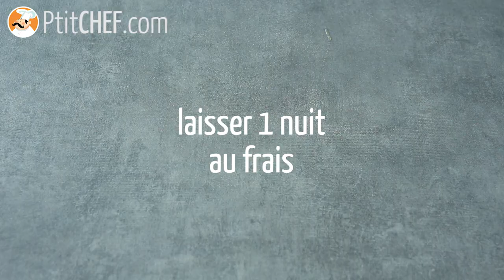Recette de pudding aux graines de chia et kiwi - Ptitchef.com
Pour un goûter frais et fruité, optez pour ce PUDDING DE CHIA ET KIWI !! Déroulez ci-dessous pour en savoir davantage ⬇⬇⬇⬇

Une recette sans cuisson qui sera aussi naturellement garantie sans gluten :-) Pour une option vegan, optez pour du lait végétal (soja, riz, amande...) et du sirop d'agave à la place du miel :-)

►Les ingrédients à prévoir :
- 40 gr de graines de chia
- 15 cl de lait
- 1 c. à soupe de miel
- 1 kiwi

►La recette (en version écrite + photos) est à retrouver sur notre